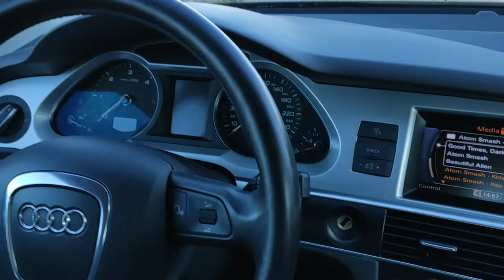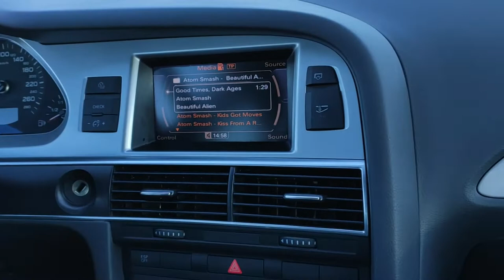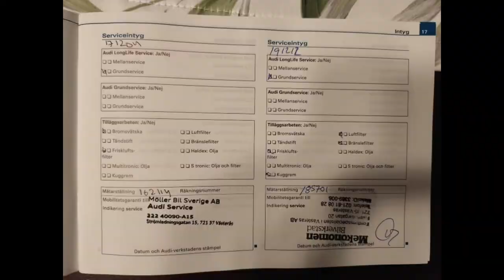AUDI A6 c6 lift 2.0TDI TYLKO 204000km